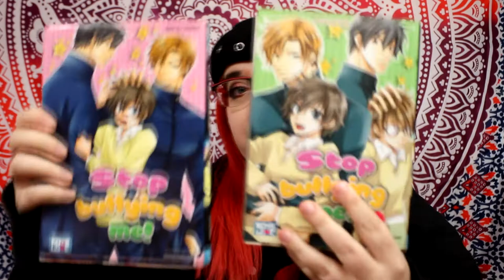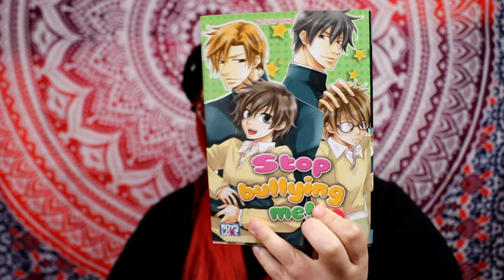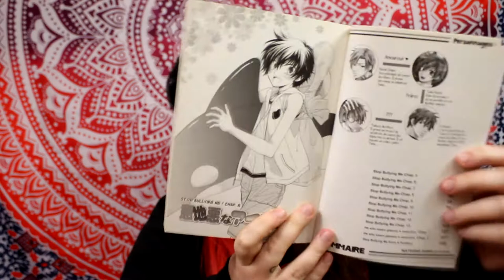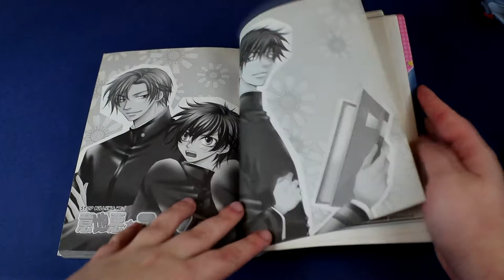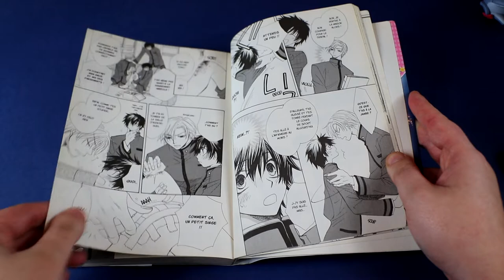[critique manga] stop bullying me (boy's love)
Résumé :
Le mignon et naif Tomo Masaki a un problème avec son frère ainé Ei: il l’adore tellement qu’il a étudié dur pour être admis à la Kouryou Académie, où Ei est un populaire senpai mais aussi le président du conseil des élèves. Maintenant, ce qui gène Tomo, c’est le meilleur ami de Ei et le vice-président du conseil des élèves: Motoki Izumi. Pour une raison quelconque, Izumi intimide et taquine toujours Tomo à chaque fois qu’il vient à la salle du conseil pour rendre visite à son frère. Mais pourquoi le coeur de Tomo se met-il à battre si fort quand il est en présence d’Izumi ?